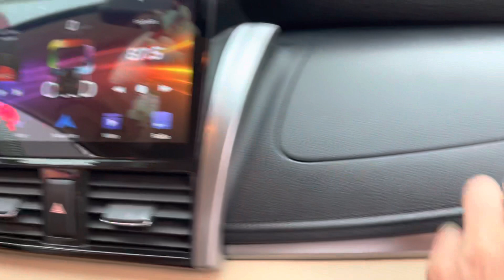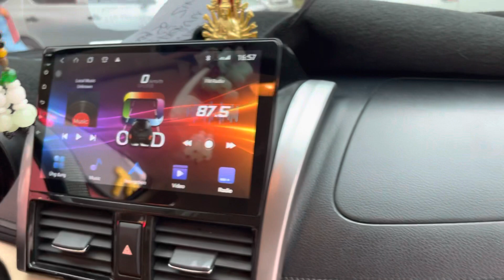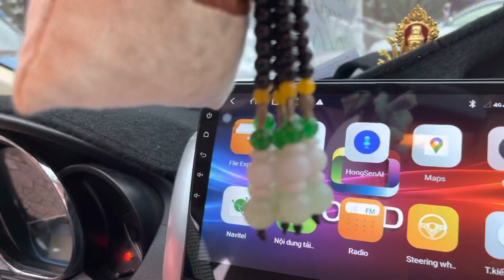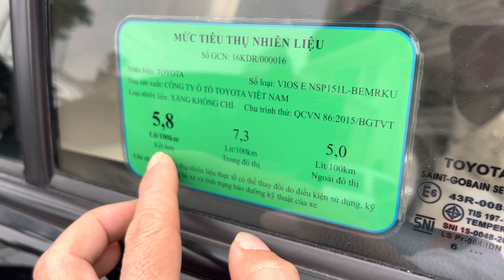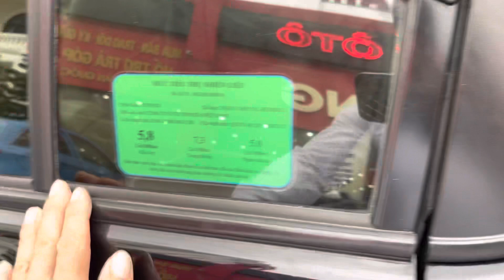Ít khi em về đc cả đôi đẹp như này.. phom mới máy mới..giá 340 tr 370 tr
Toyota vios bản đủ E , gia đình ko dịch vụ
🥰 Các bác qua mua  ủng hộ em nhé .. về giá thì các bác yên tâm luôn bớt hợp lý , các bác có thể trả 1 cái giá mà bác cảm thấy hợp lý , ok là vbên em để cho bác thôi ạ